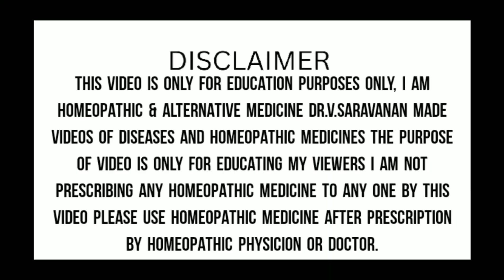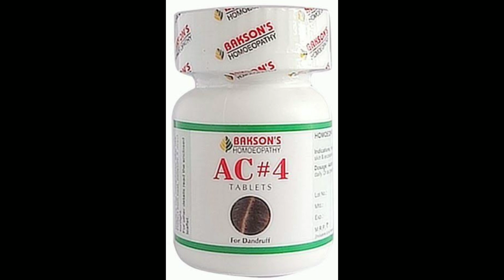பொடுகு இருந்து விடுதலை! HOMEOPATHIC MEDICINE FOR DANDRUFF! BY DR.SURYA SARAVANAA IN TAMIL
VANAKKAM, TODAY I EXPLAIN ABOUT HOMEOPATHIC MEDICINE FOR DANDRAFF AND FUNGAL INFECTIONS BECAUSE OF DANDRAFF,

MEDICINE:
1, AC#4 : 1TABLET/ 2TIMES A DAY